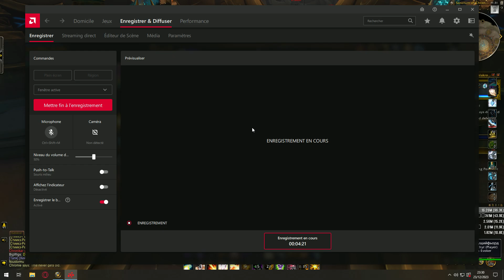WOW DRAGONFLIGHT - DISCIPLINE PRIEST - Dawn of The Infinite Galakrond MYTHIC+ 24 - WEEK 6 Tyrannica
Discipline Priest M+ 24 Tyrannical Dawn of The Infinite Galakrond with pickup group the 6th week of the season 3 of Dragonflight WoW.

Blaze of Light | Mindbender | Ultimate Penitence perso BUILD
Fullmoonz-Outland(EU)